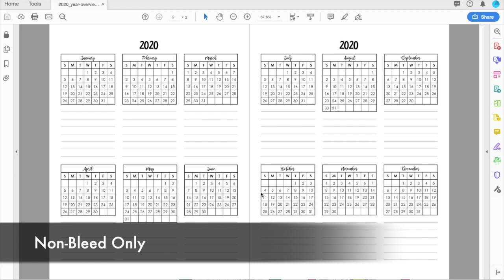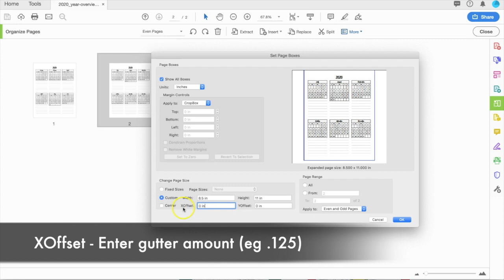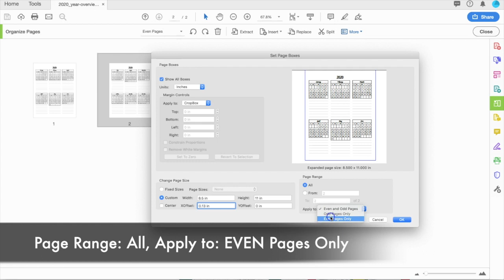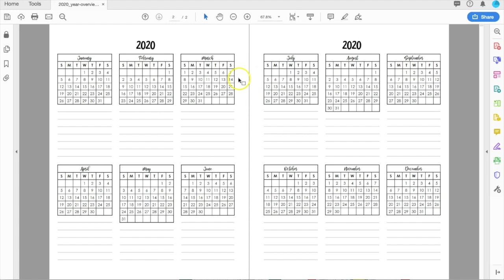How to Add a Gutter Margin to a PDF in Adobe Acrobat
Need KDP interior templates?

Use Adobe Acrobat to add a gutter margin to a PDF. This is useful when merging multiple PDF files, such as KDP low-content interior templates, where you might not have the original editable files. Adding a gutter keeps your content from being hidden by the binding and expands your writing area. Note, this should only be done on files that do not have bleed.

Technology + Art + Education = The Geek You Need
I provide on-demand technology support and training to freelancers, small businesses, and schools. I specialize in creating and publishing digital content that accessible, useful, and beautiful.